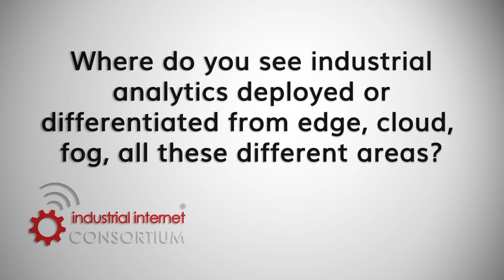Industrial Analytics Drives the IoT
The Internet of Things is about applying Internet technologies to machines, and connecting these machines to the business processes, business systems, and the people managing those systems. This renders an enormous amount of data. It is by analyzing this data that we gain insight into the operational state of the machines and devices. Industrial analytics is about applying this insight to create new value, new capabilities and new efficiencies in industrial environments.